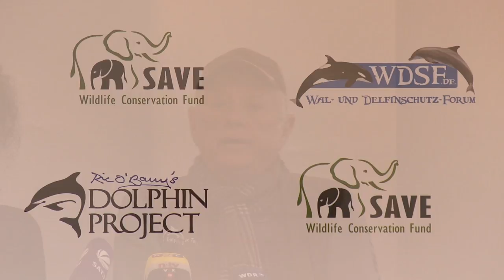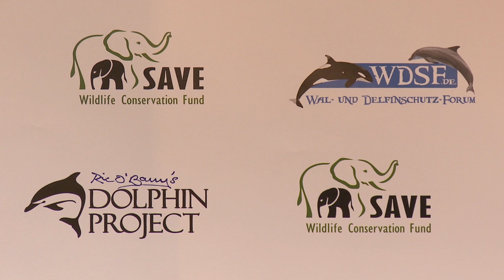OCEANARIUMS ARE GREEDY HYPOCRITES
Ric O' Barry says the oceanarium industry is an industry of greedy hypocrites: they buy their dolphins from slaughterhouses, such as The Cove in Taiji, Japan. They could stop dolphin slaughtering by not buying dolphins for dolphinariums.